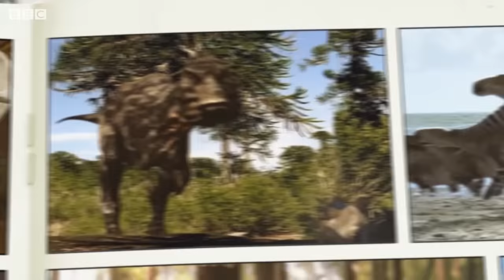Allosaurus and Salt | Andy's Dinosaur Adventures | Andy's Amazing Adventures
🌿 Andy Day travels back in time after promising to get some more salt for Hatty so she can finish her display of a fossilised footprint of an allosaurus, a massive meat-eating dinosaur that roamed the salt flats of North America 145 million years ago. Along the way, he befriends one of the creatures and gets caught up in chase along the salt flats as they dodge the giant legs and long necks of a herd of diplodocus.